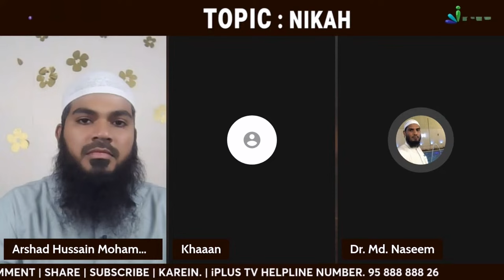Daano Par Tasbeeh Padhna Kaisa Hai? By Dr. Mohammad Naseem Madani iPlus TV Deeni Q&A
UPI : donateilm@icici